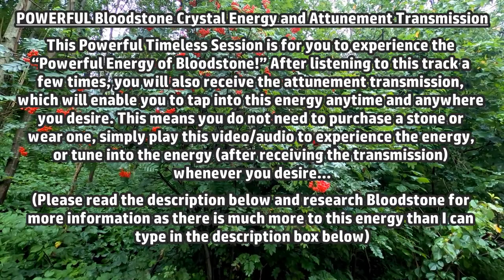POWERFUL Bloodstone Crystal Energy and Attunement Transmission (Please read the description) 💖💚💖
Today I am bringing you another AMAZING and POWERFUL crystal energy and attunement transmission! And today’s featured stone is Bloodstone!

This one is like a shot of Espresso right to the heart and solar plexus! Enjoy!

Listen at a comfortable volume and please check in with your body and senses to ensure you do not over do it, as channelled energy can be quite intense. Otherwise, hydrate, relax, breathe deep and receive…

Peace, Love and Blessings XO

Bloodstone Crystal Energy:

    •  is believed to embody magical and mystical powers, as in older days they were said to be an 'audible oracle'. This meant they gave off a sound to guide the user.
    •  is an excellent crystal to help you to feel a stronger sense of determination.
    •  aids you to regain your personal power, and helps instil courage comfort and strength.
    •  instills courage, comfort and strength and they have a good energy to raise self esteem.
    •  helps you to build the tenacity, strength of mind and the resolve to do what needs to be done within your individual reality.
    •  will aid you to find within yourself a deep sense of spiritual tenacity.
    •  aids dreaming and helps you to feel better when you wake up. Simply play this track while you sleep or keep Bloodstone crystal beneath your pillow.
    •  is a great blood cleanser and purifier.
    •  are said to neutralize and eliminate toxins from the blood, as well as aid your eyesight and help skin rashes.
    •  is an excellent healing stone, and within the sacral or navel chakra its vibration will assist the health of the blood.
    •  will also aid the healing of your bladder, kidneys, intestines and liver.
    •  may assist you to make decisions, especially relating to spiritual matters.
    •  helps you to develop your intuition.
    •   can help those suffering from leukemia, to stabilize the blood.
    •  aid you to facilitate union with the Divine Mind during meditation.
    •  creates positive feelings as it brings your energy body into balance.
    •  is excellent for grounding as it resonates powerfully within the base chakra.
    •  also works to aid both the heart chakra and the navel or sacral chakra.
    •  will assist you to live your life more in touch with the earth and its energy.
    •  will aid you to to clear fear, and may help you to face challenges around the concept of death and dying.
    •  will help you to develop expertise in new areas of interest, and enhance your creativity.
    •  gives you the confidence to face your challenges if you have been fearful of taking action.
    •  can help you to avoid dangerous situations when uses as a talisman.
    •  will give you the strength to do the right thing for your long term good and aid your ongoing spiritual journey.

Thank you beautiful beings for all your love and support!